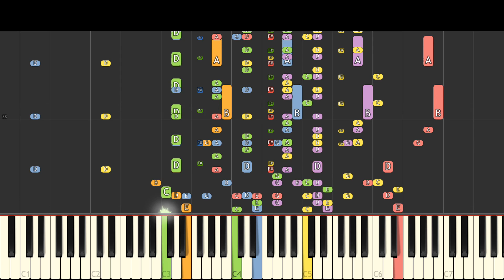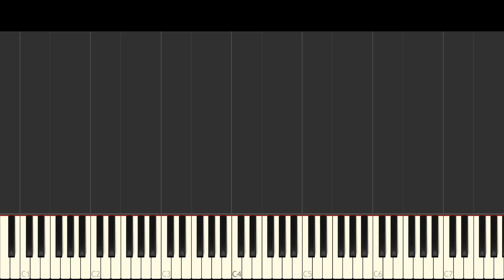IMPOSSIBLE REMIX - Ditty.it Meme Song - Piano Cover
Ditty.it goes techno ...